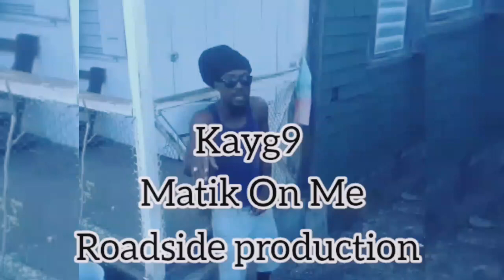Kayg9 - Matik On Me ( Official Video) 2023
Kayg9 Matik On Me (Official Video) 2023 [ CJthechemist QuengaLaing Beats ]